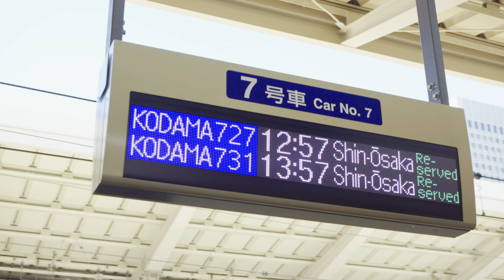BILLKIN & PP KRIT - ASIA FAN MEETING 2023 IN OSAKA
Thank you very much for coming to see us! 🤍